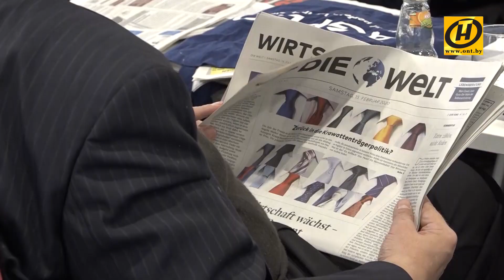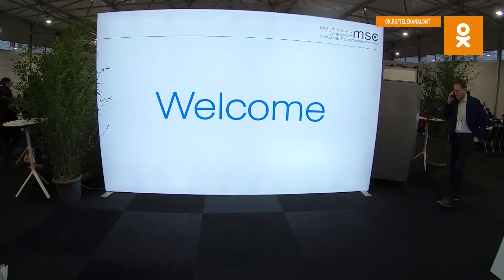Столтенберг: Беларусь – партнер НАТО, мы ценим это партнерство. Конференция по безопасности, Мюнхен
В Мюнхене, на конференции, которая с 1962 года собирает экспертов и действующих лиц большой политики и глобальной дипломатии, собрались люди, определяющие ход глобальной политики. На полях форума в Мюнхене работал шеф нашего европейского бюро Руслан Поддубский. Он рассказывает подробности хода форума и кулуарных обсуждений глобальных проблем. В частности, по поводу отношений с Беларусью высказался Йенс Столтенберг, генсек НАТО